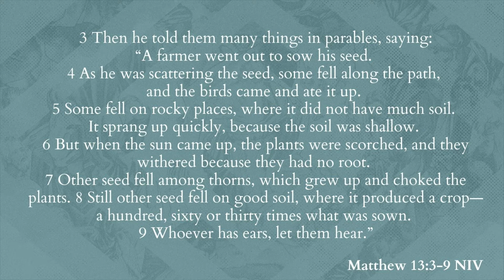The Parable of the Sower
Join us as we welcome guest speaker and pastor, Mark Anderson, from Royal City Mission for a 4-week sermon series called, “Parables: Revisiting Jesus’ Teachings”. This Sunday we start off Week 1 by looking at the Parable of the Sower (Matthew 13:1-9, 18-23).